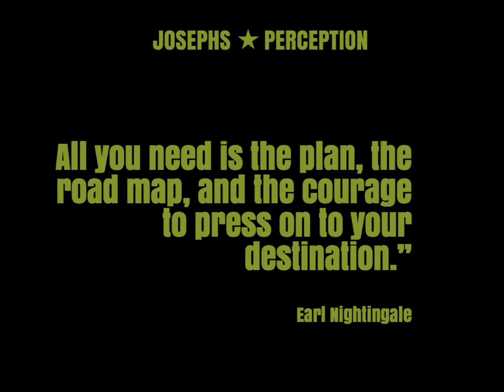ThinkPositive 4 (Positive Quotes With Drum And Bass)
Star: Yes I Will - Produced by Josephs Perception

The first series of positive uplifting quotes selected by 'drum and bass producer' Josephs Perception.   He is on a mission to spread positive energy around the world.  This series is just one method.  If we don't try, we don't get nowhere.  Positive Energy, Love and Blessings.

This series features music by Josephs Perception, follow him on the following platforms: